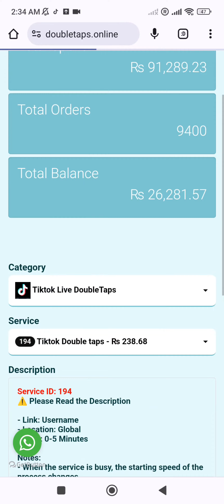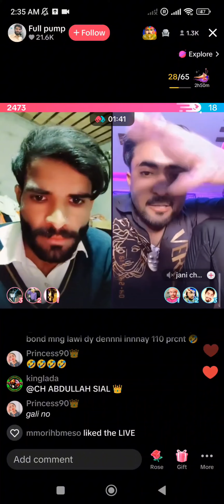Hilarious TikTok Prank: Fake Scores & Funny Abuses! | Double Taps Service Reaction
"Get ready for non-stop laughter in this TikTok video! Watch as our host reacts hilariously to fake scores in the most entertaining way possible. With our TikTok Double Taps service, every reaction becomes a memorable moment. Join the fun and see how your scores can turn into comedy gold! Don't miss out on the laughs—watch now! TikTok Prank Comedy DoubleTaps FunnyAbuse"